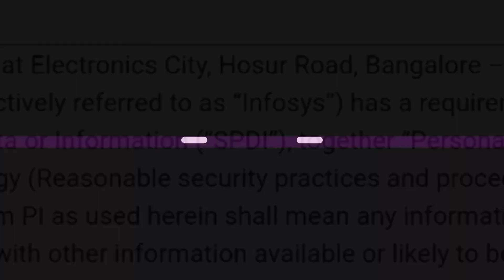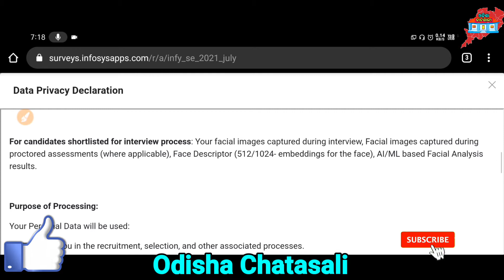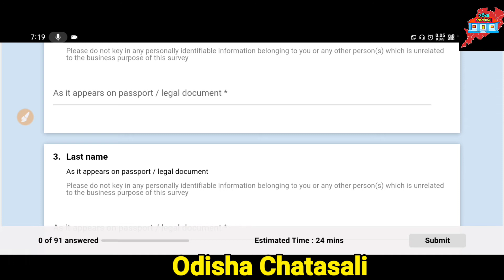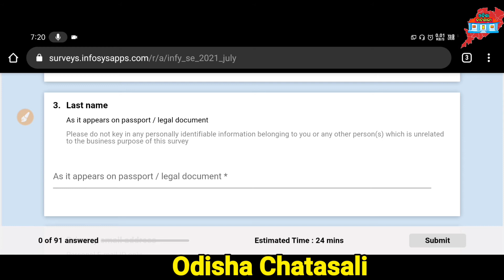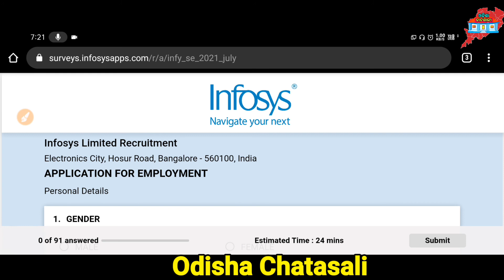Infosys Job Vacancy for All Year and All Branch Job Openings 💥 Apply Now